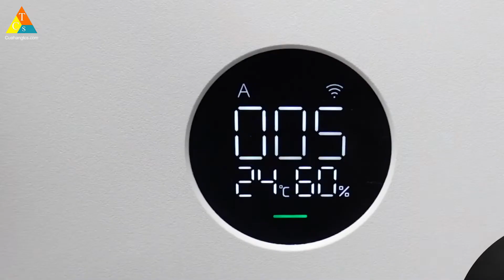Máy lọc không khí Xiaomi Mi Air Purifier 4 Lite BHR5274GL Quốc Tế